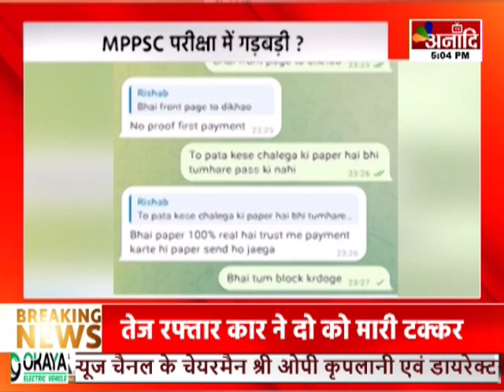MPPSC परीक्षा में गड़बड़ी ? | Hindi News || Anaadi Tv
NEET और NET में गड़बड़ी के बाद अब MPPSC परीक्षा से एक दिन पहले टेलीग्राम पर पेपर लीक होने का मामला सामने आया है... दावा किया जा रहा है कि ढाई हजार रुपए में एक पेपर की बिक्री की जा रही है...साथ ही ग्रुप में भेजे गए QR कोड में पेमेंट करते ही प्रश्न पत्र भेजे जाने की भी बात कही जा रही है...वहीं कुछ स्क्रीनशॉट भी वायरल हो रहे हैं जिसमें खरीदी-बिक्री की बात कही जा रही है... इस मामले में MPPSC अधिकारी डॉ पंच भाई का कहना है कि… परीक्षा के पहले प्रश्न पत्र की जानकारी किसी को नहीं होती है...सोशल मीडिया पेपर लीक की जानकारी पूरी तरह से फर्जी है...इस कथित पेपर लीक की घटना पर बीजेपी विधायक भगवान दास सबनानी ने चिंता जताई है...उन्होंने कहा है कि पेपर लीक की घटनाएं चिंताजनक हैं...कहीं भी पेपर लीक की घटना होती है, करते कुछ लोग हैं और दोष दूसरों पर आता है. ऐसे लोगों के खिलाफ सख्त से सख्त कार्रवाई करने के लिए कानून लाया गया है।

AIRTEL - 379